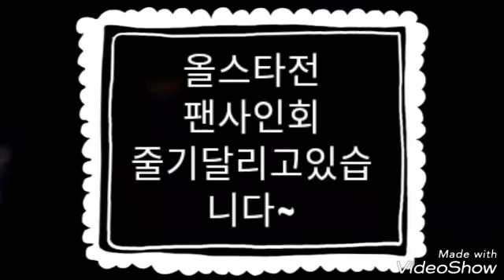별들의축제 2017KBO 팬사인회&불꽃놀이~ 브라보